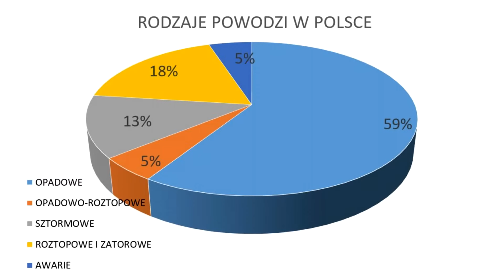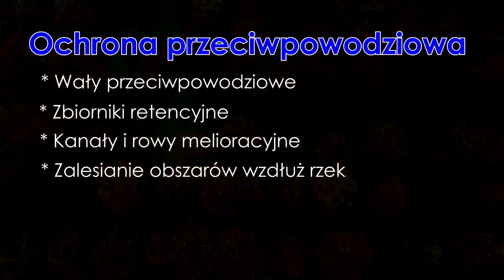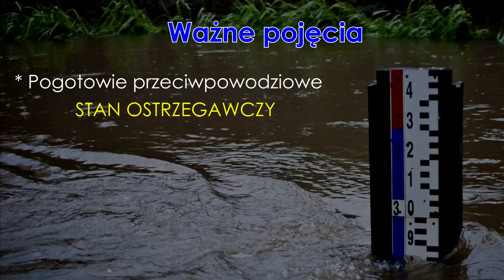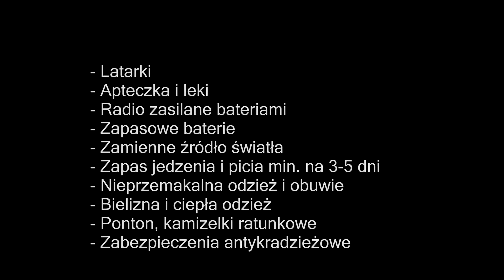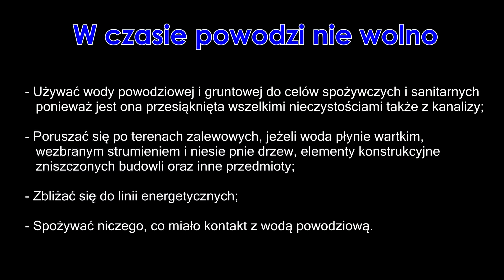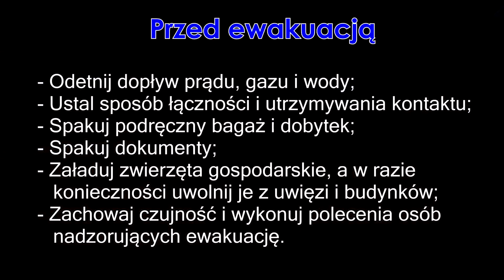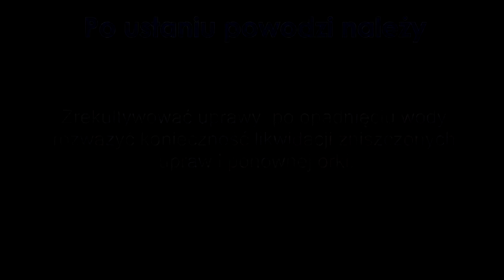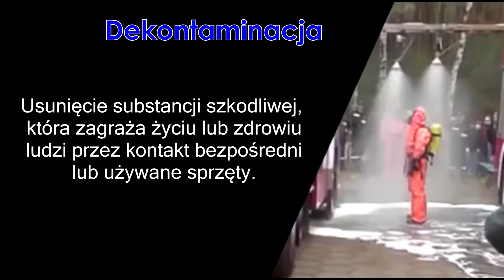EdB - Zagrożenia powodziowe (Powodzie)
Film oparty na podręczniku do EdB - "Żyję i działam bezpiecznie" Jarosława słomy oraz wiedzy własnej. Wszystkie wykorzystane filmy i zdjęcia pochodzą z Internetu i są zamieszczone w celach edukacyjnych.

Przykładowe zagadnienia zawarte w filmie:
- Co to jest powódź
- Definicja powodzi
- Rodzaje powodzi
- Przyczyny powodzi
- Ochrona (zapobieganie) przed powodzią (przeciwpowodziowa)
- Przykłady powodzi (powódź tysiąclecia, powódź 2010)
- Zachowanie podczas powodzi
- Co przygotować podczas powodzi
- Stan ostrzegawczy, stan alarmowy
- Przed przystąpieniem do ewakuacji
- W czasie powodzi nie wolno
- Skutki powodzi
- i wiele innych informacji